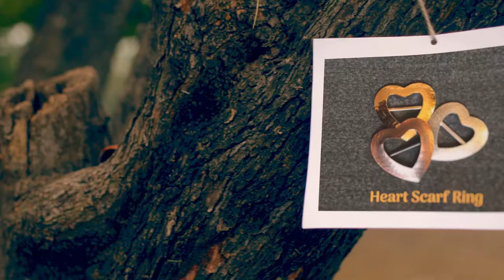Clover Zone Pewter Gifts & Jewellery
This client did not have any video footage. Another example of how we can make videos using still photography. We hit the right note with the theme for the client, it was well very well received on their social media, and more importantly for them, an affordable option
Exquisite Pewter Jewellery, accessories and gifts, handcrafted in Shropshire.
and get shopping now!